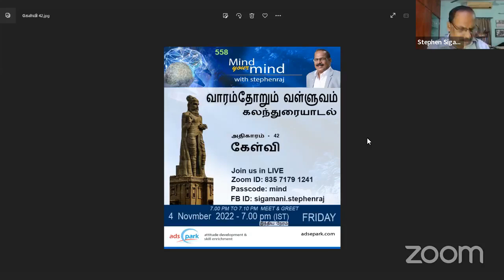வாரம்தோறும் வள்ளுவம் - கலந்துரையாடல் - கேள்வி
வாரம்தோறும் வள்ளுவம்
கலந்துரையாடல்
அதிகாரம் - 42 - கேள்வி
4th November 2022 - Friday 7.00 PM(IST)

திருக்குறள் (Thirukkural)  உலகப்புகழ் பெற்ற தமிழ் இலக்கியமாகும். இதனை இயற்றியவர் திருவள்ளுவர் என்று அறியப்படுபவர். இதில் 1330 குறள்கள் பத்து பத்தாக 133 அதிகாரங்களின் கீழ் தொகுக்கப் பெற்றுள்ளன. திருக்குறள் சங்க இலக்கிய வகைப்பாட்டில் பதினெண்கீழ்க்கணக்கு எனப்படும் பதினெட்டு நூல்களின் திரட்டில் இருக்கிறது. இது அடிப்படையில் ஒரு வாழ்வியல் நூல். மாந்தர்கள் தம் அகவாழ்விலும் சுமுகமாக கூடி வாழவும், புற வாழ்விலும் இன்பமுடனும் இசைவுடனும் நலமுடனும் வாழவும் தேவையான அடிப்படைப் பண்புகளை விளக்குகிறது. இந்நூல் அறம், பொருள், இன்பம் அல்லது காமம் என்னும் முப்பெரும் பிரிவுகளாய் (முப்பால்) பிரித்தும் அழகுடன் இணைத்தும் கோர்த்தும் விளக்குகிறது.

வாழ்வியலின் எல்லா அங்கங்களையும் திருக்குறள் கூறுவதால், அதைச் சிறப்பித்துப் பல பெயர்களால் அழைப்பர்: திருக்குறள், முப்பால், உத்தரவேதம், தெய்வநூல், பொதுமறை, பொய்யாமொழி, வாயுறை வாழ்த்து, தமிழ் மறை, திருவள்ளுவம் என்ற பெயர்கள் அதற்குரியவை. கருத்துக்களை இன, மொழி, பாலின பேதங்களின்றி காலம் கடந்தும் பொருந்துவது போல் கூறி உள்ளதால் இந்நூல் "உலகப் பொது மறை" என்றும் அழைக்கப்படுகிறது